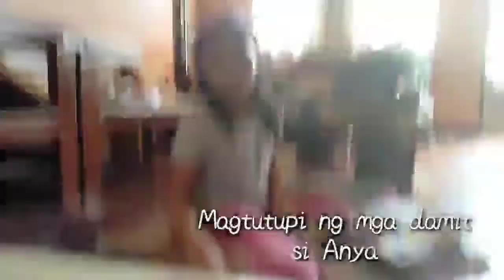VLOG#52 ♥ August 19, 2020 – Lets Play Monopoly Game || itsMeJoyce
🗣💬 Hi mga Bes!!! Dahil maghapon kameng walang kuryente, tara maglaro tayo ng monopoly game with my pamangkin Anya & Stark (YT: anya&stark Mendoza)

Hope to see you on my next video.Take care and God bless 😘💕

xoxo 💋,
Joyce 💕